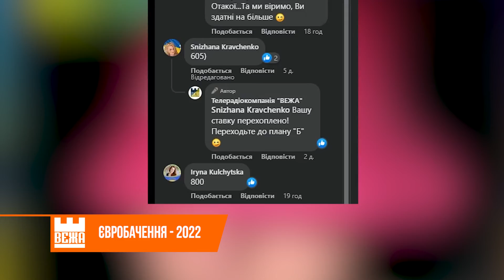Стартує перший півфінал пісенного конкурсу Євробачення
6-им  номером виступатимуть наші  земляки, гурт «Калуш Оркестра».  А ось так зустрічали музикантів на церемонії відкриття конкурсу в Турині. Оваціями і вигуками "Слава Україні!"

Передбачає  перемогу на Євробаченні "Калуша" і місцевий музикант  Сергій Лозановський. Після війни  він теж збирається брати участь у нацвідборі.   І теж з автентичною піснею. Така  музика, каже, ідентифікує нас як державу, і має неймовірну популярність у Європі. Тим паче така крута і запам»ятовуюча мелодія, як "Стефанія"...

До речі, погоджуються з цією думкою не лише букмекери, які ставлять на перемогу українців неймовірні  48 відсотків, а й світові музиканти.  Так конкурентам "Калуша", знаменитому  гурту "Расмус", який представляє  Фінляндію,  настільки сподобалася наша пісня, що вони її – перспівали.

У шанувальників "Калуша"  є неймовірний шанс отримати знамениту рожеву панаму від майбутніх переможців Євробачення. До 14 травня на "Вежі" триває аукціон зіркових речей, а всі гроші від виторгу підуть на потреби ЗСУ.

Нині за панамку "Калуш Оркестра" вже готові віддати 800 гривень. Тож встигніть перебити ставку, бо після перемоги ціна за  головний атрибут лідера Олега Псюка значно зросте.

Ольга Смага, Ярослав Лелет, Новини на Вежі